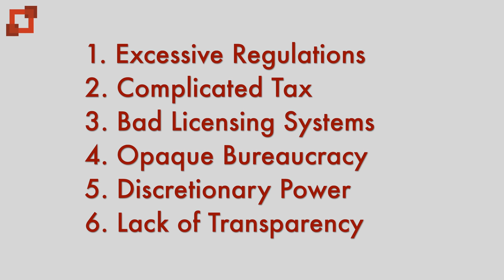இந்தியாவில் ஊழலை தடுப்பது எப்படி? How to Prevent Corruption in India? | Tamil | Dream Big with SK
In this latest Dream Big with SK video, we will be discussing how we can prevent corruption in India. We are discussing a few simple tips to follow so that as good citizens of India we can avoid paying a bribe in any situation. We will be also discussing the ways how to eradicate corruption from India.

Thanks!